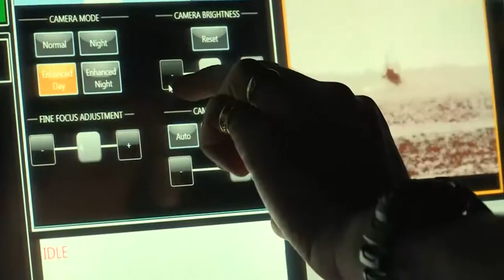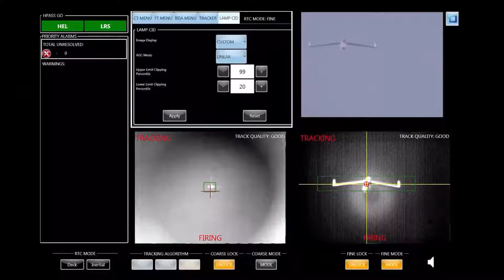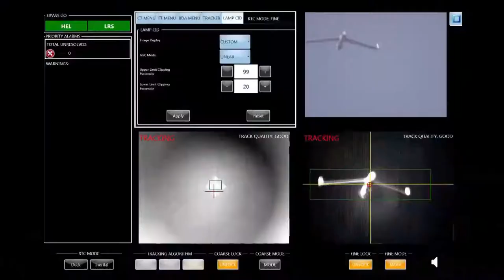Laser Weapon System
The laser weapon, which can be mounted onto the back of a vehicle, is designed to help the Air Force take down hostile drones, Engadget reports. While the military will spend another year testing the cannon, the delivery represents an escalation in the arms race as more countries work to develop dangerous lasers.